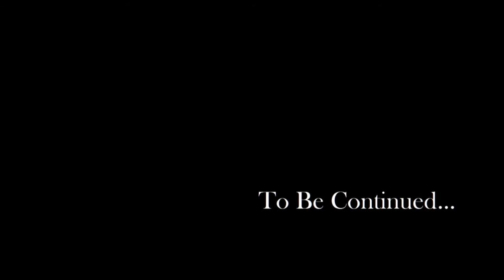Let's Play Enderal #68: That Was Exciting! Let's Never Do It Again!